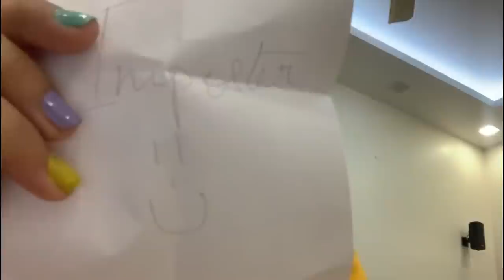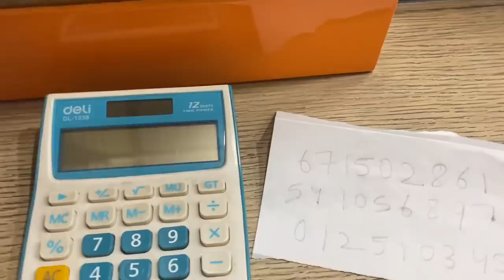PLAYING AMONG US IN REAL LIFE | Ft. My Cousins | Anahita Singh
HI GUYS BACK WITH A BANG!! THIS VIDEO TOOK A LOT OF TIME... SO I HOPE THAT YOU GUYS ENJOYED IT.
AND GIVE THIS VIDEO 15K LIKES FOR PART 2
LOVE YOU GUYS!!
Among us game
Among us
Board games in real life
Among us hacks
Among us imposter victory
Among us memes
Among us funny video
Real life among us
Playing among us at home
Among us with friends
Among us 100iq 1000iq
Anahita singh
Anahita
Games
Real life games
Games in real life
Games at home with cousins
anita singh
anhita singh
fun games to play with friends
among us in hindi
among us in real life in hindi
gaming
among us live
mobile games in real life
among us hack always imposter
among us animation
hindi language among us
hindi Bhasha mein among us
among us in real life live